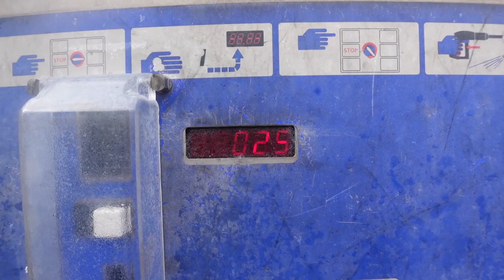Das ist TANTUNI und SO SCHMECKT ES in MÜNCHEN.🇹🇷 🫔